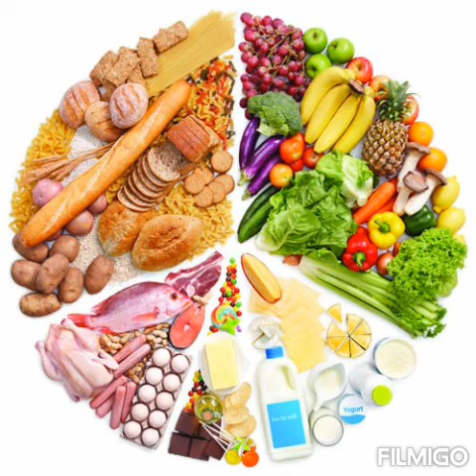🥚🍠🍜🍛UBWOKO 6 BWINTUNGA MUBIRI ZIGIZE IBYO KURYA//🥐🥒🥦 6 Elements of foods nutrients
Bakunzi b'UBUZIMA ONLINE TV  tubashimiye uburyo mukomeje kudukurikira umunsi kuwundi .Tubijeje gukomeza kubaha ibiganiro binonosoye by'ubuzima.
Mukeneye kutuvugisha mwatuvugisha kuri MTN:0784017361 na  TIGO:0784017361